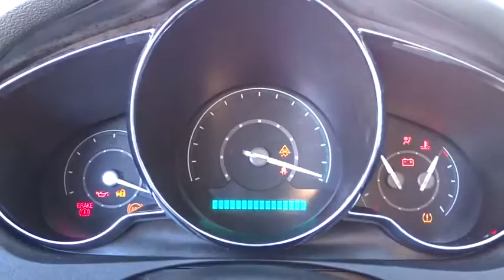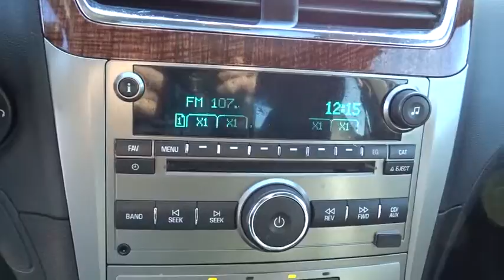2011 Chevrolet Malibu N27040A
2011 Chevrolet Malibu

2011 Chevrolet Malibu 4dr Sdn LTZ - Stock#: N27040A - VIN#: 1G1ZE5E14BF210164